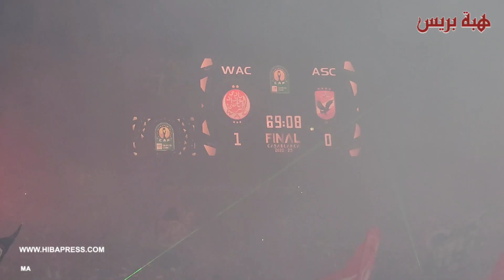كركاج مرعب لجماهير الوداد الرياضي